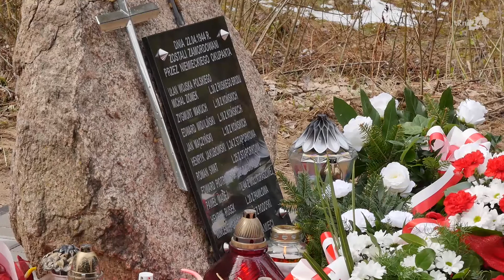Odsłonięcie obelisku w Młynku Nieświńskim